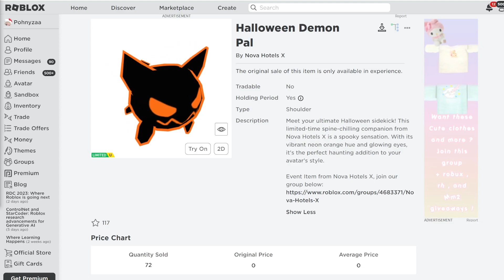[FREE ITEM] สอนรับของฟรี ตุ๊กตาปีศาจ LIMITED UGC✨ROBLOX